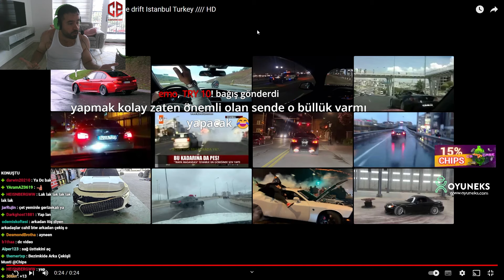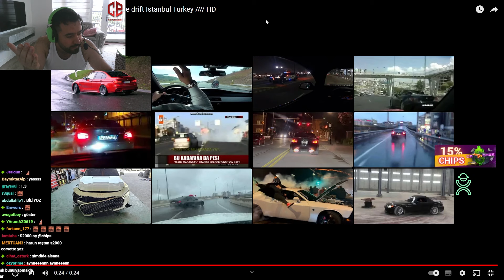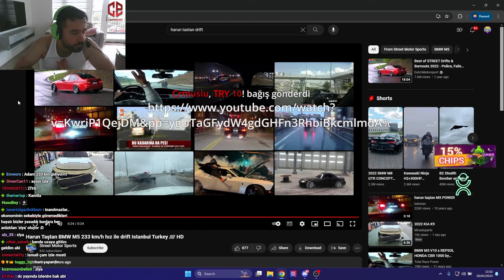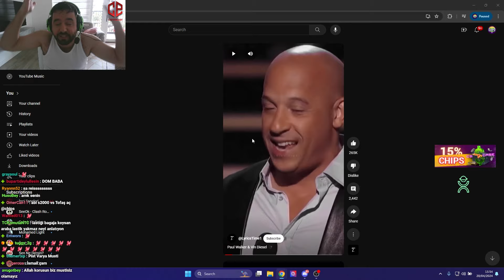CHIPS ESKİ DRIFT ANILARINI ANLATIYOR | ARABA İLE NASIL DRİFT ATILIR ?